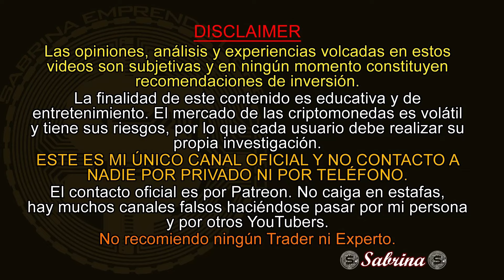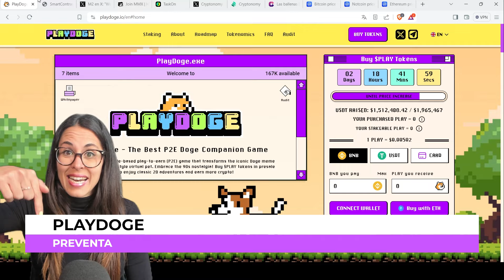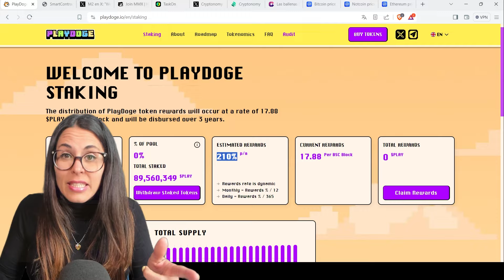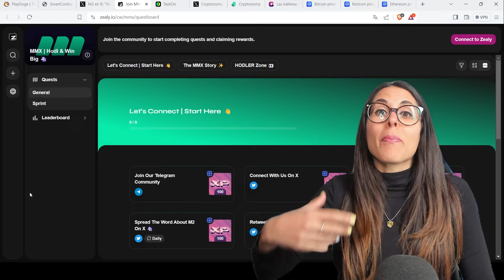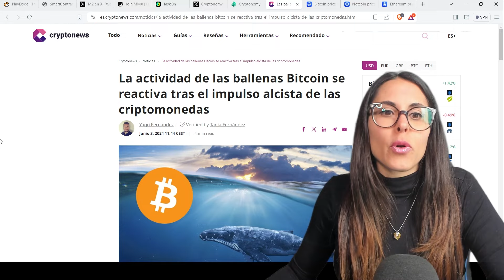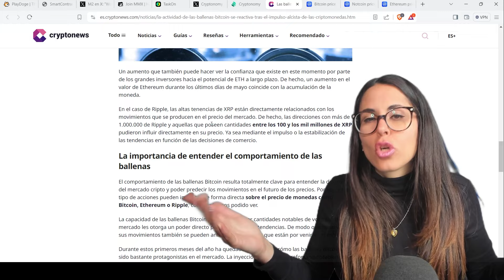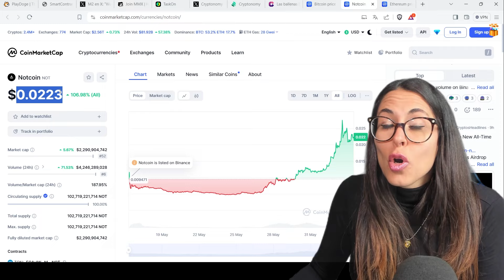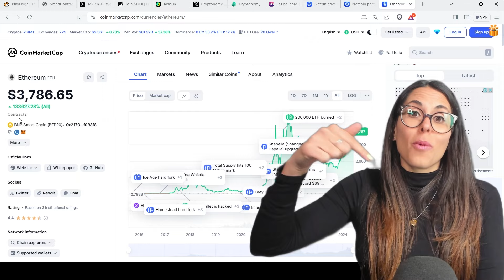💸Gana hasta $260K con Bitcoin y criptomonedas!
🎓Aprende a invertir y operar de forma segura en bitcoin y crypto. ÚNETE a nuestros cursos online y aprovecha 10% DESCUENTO vacantes limitadas

🚀¿Estás empezando y no sabes cómo hacerlo? Asesorias por chat privado y videollamadas en:

Sabrina